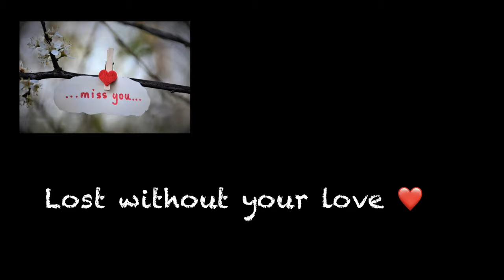Lost without your love ❤️ - original song by Singer / Songwriter Paul Piggott - ft Nathan J Hulse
My old band friend constantly writes songs. He sends his demos to me on whatsapp. Recorded on his phone with just a drum machine (sometimes) acoustic guitar and himself singing, they are basic to say the least. This song was catchy. I decided to add bass, piano, and some other parts, including a new drum track. Now it's releases across all popular digital media platforms to stream and buy. I'm listed as a featured artist which is nice.

The song initially reminded my of The Snake by Al Wilson.

Recording the video was a bit of an after thought.